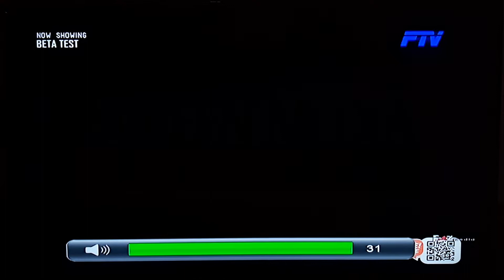Beta Test - FTV Intro